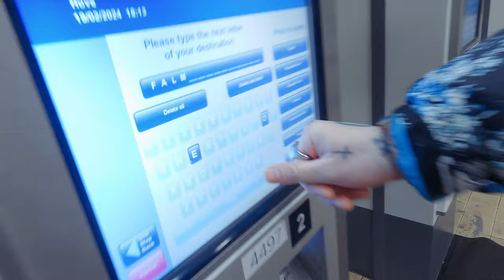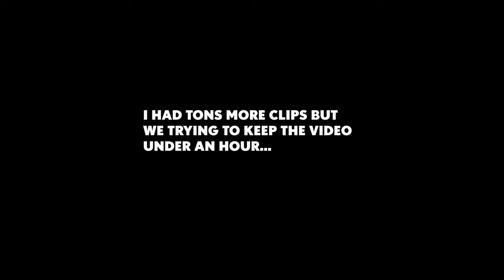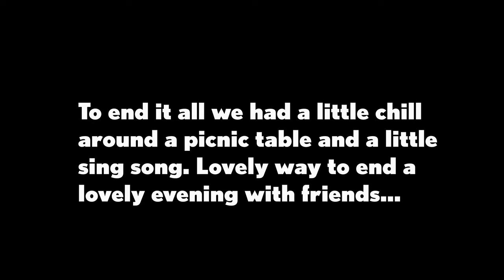Lost in a Haunted Forest - The Ballad of Joseph Macoi and Vikson Rodgers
Vik and Myself, get lost in a dark dark wood. We hear noises and we sear there was a sassyquatch nearby. Will we escape or will we perish in the woods. Armed only with tiki.

or if there is anything you like there and still want to help below is a link to donate, or you can drop a superlike or superthanks/ p.s. becoming a member helps too!!

You can also do this by choosing to like and subscribe, we are having so much fun and just doing there two things will help us with the algorithm and get the content to more people.

Btw I would love to say thank you to everyone who has stuck by me recently as I have been through a bit of a rough patch. Only made me realise how much I love what I do and how thankful I am to have such a loving comunity sorrounding me and this channel. @anybisUK